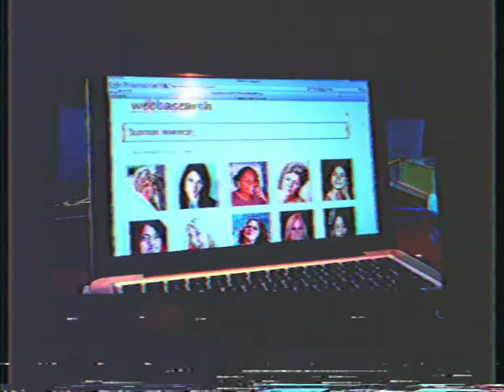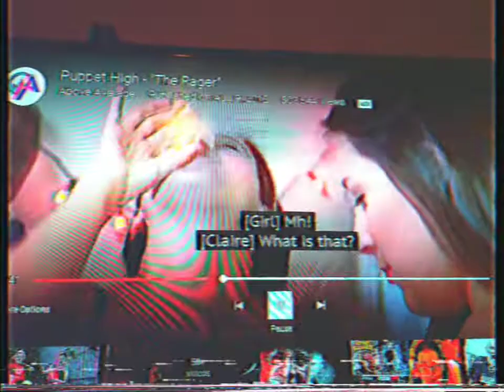Pizzaboyanthony The movie Puppet Virus and Eddie body